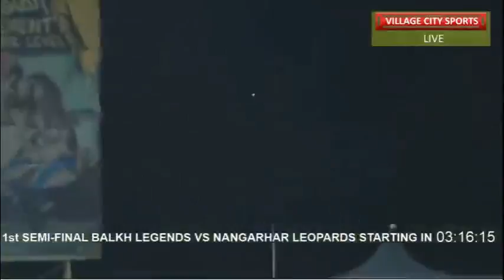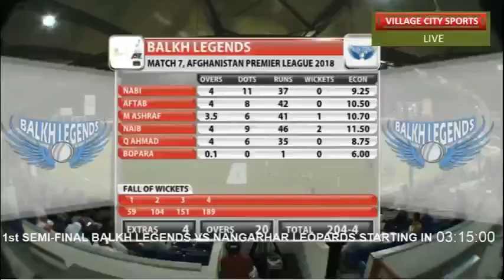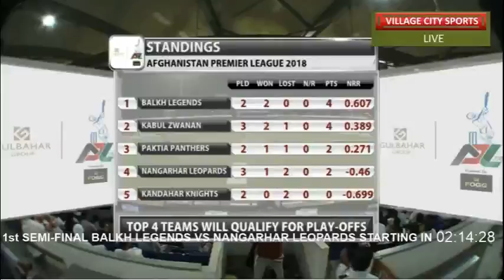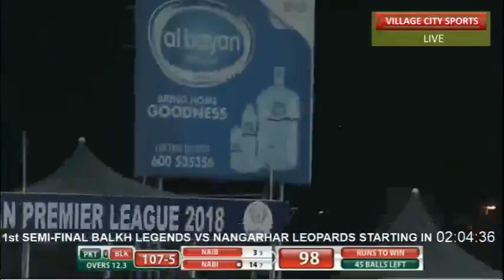BALKH LEGENDS VS NANGARHAR LEOPARDS Afghanistan Premier League 2018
1st SEMI-FINAL BALKH LEGENDS VS NANGARHAR LEOPARDS Afghanistan Premier League 2018

dream11, afghanistanpremierleague, bal vs nan match prediction, bal vs nan dream11 predictions, kandahar knight vs nangarhar leopard 1st semi-final match prediction and free winner, match prediction and free winner, apl 1st semi final 2018 highlights, balkh vs nangarhar 1st semi final live, apl 2018 1st semi final live streaming, bal vs nan apl match dream11,1st SEMI-FINAL BALKH LEGENDS VS NANGARHAR LEOPARDS Afghanistan Premier League 2018